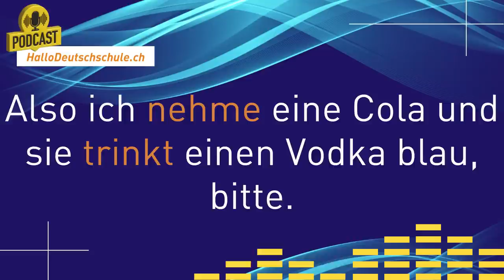Deutsch lernen für Anfänger durch Hören und Nachsprechen von Dialogen | Lektion 6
Willkommen bei der @hallodeutschschule ✅ In unserem neusten Podcast dreht sich alles um das Thema "Essen und Trinken". Taucht ein in die kulinarische Vielfalt der Schweiz und entdeckt interessante Fakten über die Essgewohnheiten der Schweizerinnen und Schweizer.
In dieser Lektion werden wir den beeindruckenden Wortschatz rund um Milchprodukte, Früchte, Gemüse, Fleisch, Kartoffeln und Wein kennenlernen. Erfahrt, wie viel Milchprodukte eine durchschnittliche Person in der Schweiz pro Jahr konsumiert und welche Früchte und Gemüsesorten besonders beliebt sind. Lasst euch überraschen von den verschiedenen Gerichten, die Kartoffeln in der Schweizer Küche begleiten, und erfahrt, wie viel Wein die Schweizerinnen und Schweizer im Durchschnitt trinken.
In einem spannenden Dialog werdet ihr mit in den Supermarkt genommen und erfahrt, welche köstlichen Angebote es dort gibt. Von frischem Fisch über schmackhafte Wurst bis hin zu süßen Bananen und leckerem Joghurt - hier ist für jeden Geschmack etwas dabei!
Doch damit nicht genug! Unsere lebendigen Dialoge nehmen euch mit in eine aufregende Disko-Nacht, in der sich Tina und Daniel auf einen unvergesslichen Abend vorbereiten. Tanzt mit ihnen und erlebt die aufregende Stimmung einer Diskothek!
Außerdem lernt ihr Maria Sanchez kennen, eine talentierte junge Frau aus Peru, die seit fünf Jahren in der Schweiz lebt. Erfahrt mehr über ihr Leben, ihren Beruf und ihre Leidenschaft für Wanderungen und Skifahren.
Und das ist noch nicht alles! Wir nehmen euch mit auf eine virtuelle Reise durch die malerischen Landschaften der Schweiz. Von der Hauptstadt Bern über die majestätischen Berge von Interlaken bis hin zu den sonnenverwöhnten Seen von Locarno - entdeckt die faszinierenden Orte, die die Schweiz zu bieten hat!
Freut euch auf eine unterhaltsame und lehrreiche Deutschlektion mit abwechslungsreichen Themen, die euren Wortschatz und eure Grammatikkenntnisse bereichern werden. Lasst uns gemeinsam in die Welt der deutschen Sprache eintauchen und Spaß beim Lernen haben! Viel Spaß bei Hallo Deutschschule!
Unsere professionellen Deutschlehrerinnen haben dieses Video speziell für Deutschlerner mit dem Deutschniveau A1 erstellt. Du wirst dabei unterstützt, Deutsch zu verstehen und zu sprechen, sodass du im Alltag besser zurechtkommst.
Egal ob du Deutsch als Fremdsprache oder Zweitsprache lernst - unsere Deutschlektionen sind darauf ausgerichtet, dich schnell und effektiv auf die deutsche Sprache vorzubereiten. Mit einem vielfältigen Wortschatz und nützlichen Redemitteln wirst du dich in verschiedenen Situationen sicherer fühlen.

Hier findest du weitere Videos 🎦, um dein Deutsch zu verbessern

❗❗❗ KANALMITGLIEDSCHAFT ❗❗❗
Jetzt kannst du mit der Hallo Deutschschule noch mehr Deutsch lernen!
Werde Mitglied und lerne mit uns online Deutsch als Fremdsprache! Es ist ganz einfach! ✍